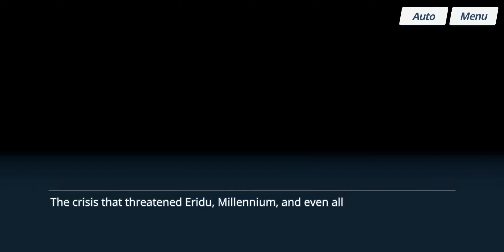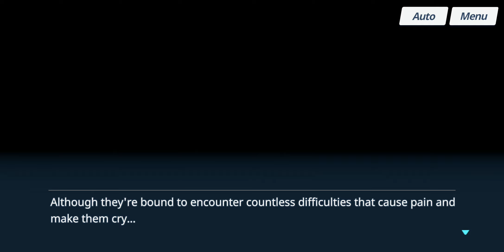Blue Archive - Main Story - Volume 2 Chapter 2: Episode 25 - Millennium Science School [FIN]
Date: 6-Jun-2023
✼ •• ┈┈┈┈┈┈┈๑⋅⋯ ୨˚୧ ⋯⋅๑┈┈┈┈┈┈┈ •• ✼
〓Commentary〓
And now we know why there was a surprise small 66.9MB update on 6th June 2023. For what is at the end of this episode.

Will probably be super busy again soon, so whilst I'm on my last day of break...
✼ •• ┈┈┈┈┈┈┈๑⋅⋯ ୨˚୧ ⋯⋅๑┈┈┈┈┈┈┈ •• ✼
〓Official Sites〓

✼ •• ┈┈┈┈┈┈┈๑⋅⋯ ୨˚୧ ⋯⋅๑┈┈┈┈┈┈┈ •• ✼
〓Other Links〓